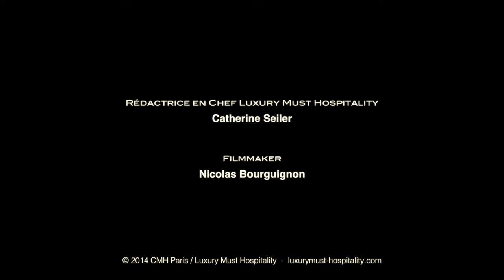Rencontre autour du Produit avec Pierre Marcolini et Fulvio Pierangelini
Parce qu’au delà de la simple réalisation de reportages, la rédaction de Luxury Must Hospitality aime créer des évènements qui font se rencontrer des personnalités emblématiques de l’Hôtellerie de luxe, de la haute Gastronomie ou du Tourisme, nous avons réuni deux figures de la Gastronomie internationale pour un moment d‘échange et de partage exceptionnel. Une rencontre autour du thème du Produit entre Pierre Marcolini, passé maître dans l’art de la haute chocolaterie, et Fulvio Pierangelini, le très charismatique Chef étoilé italien, aujourd’hui consultant culinaire du groupe Rocco Forte.